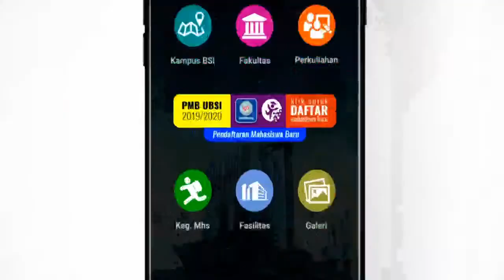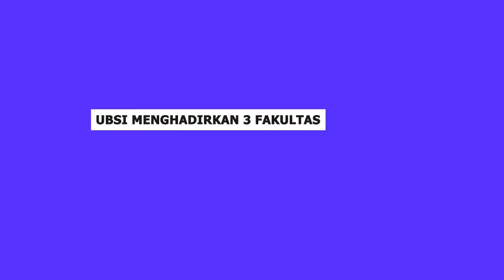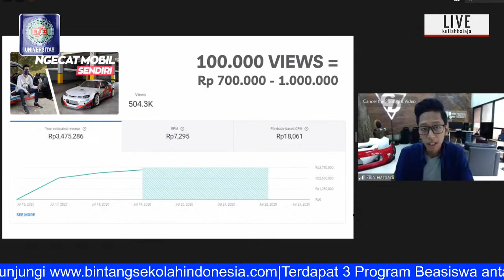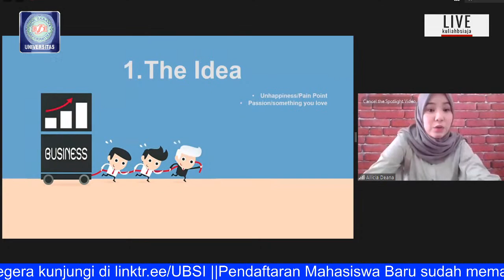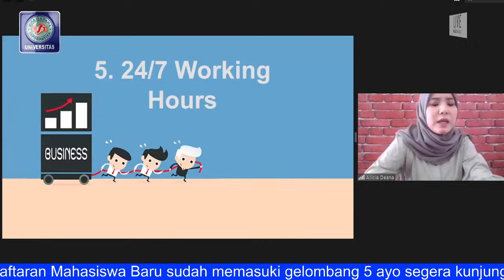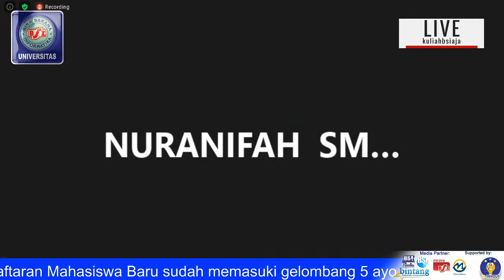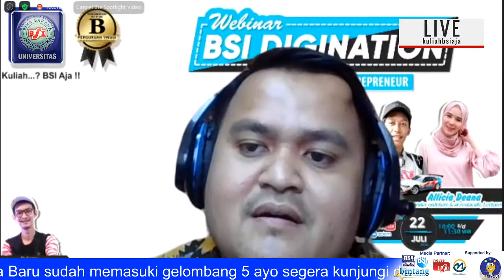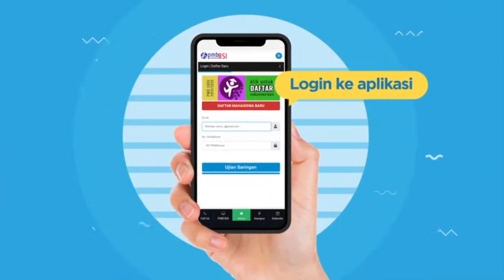WEBINAR BSI DIGINATION "HOW TO BE A YOUTUBER AND AN ENTREPRENEUR"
Pembicara :
Ziko Harnadi
Ceo & Founder Garasi Drift

Allicia Deana
Founder Ordeture & ar.restocafe, Lecturer

Moderator:
Muhammad Tsabit, S.I.kom., M.M
Head Of BSI TV

Supported By :
M-Tryout

Media Partners :
BSI-TV
BSI-Radio
BSI News
BintangSekolahIndonesia
MileniaNews.com